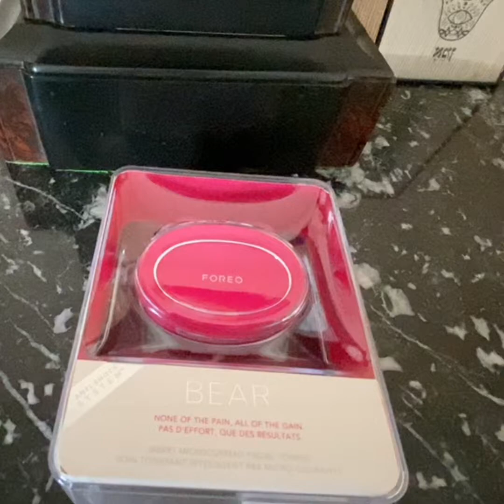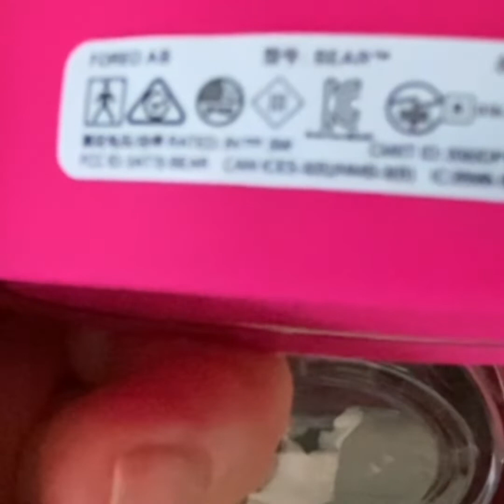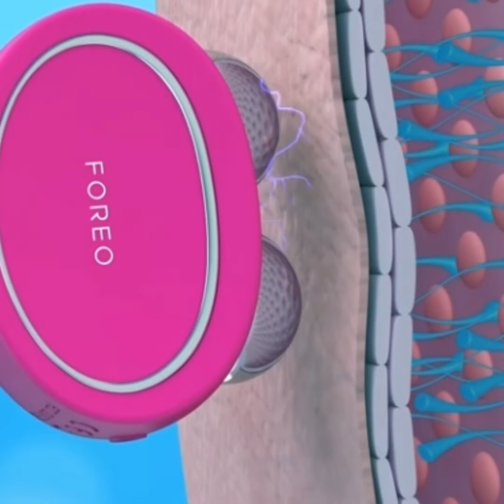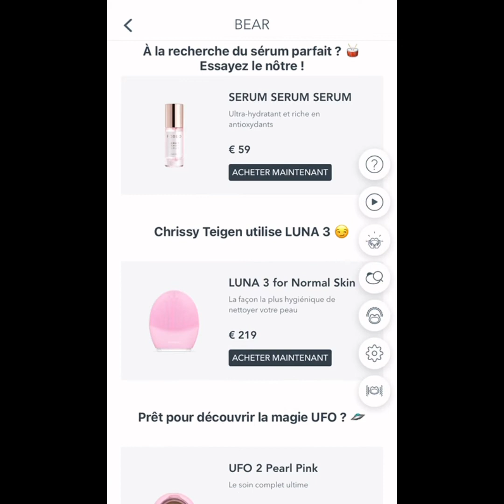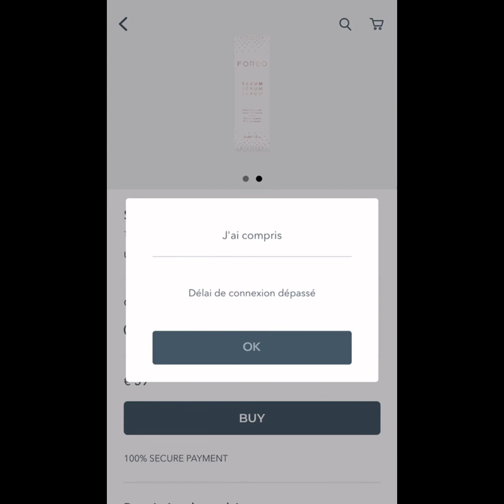Распаковка 🛍️FOREO BEAR™ Микро токовый девайс//Моментальный не инвазивный лифтинг лица.